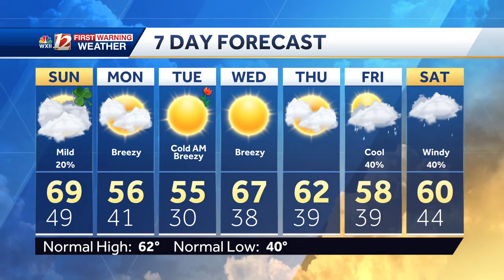WATCH: More clouds, passing Irish shower Sunday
Clouds have returned along with a chance for a passing showers Sunday morning or afternoon. Chilly air returns tonight and may drop temps below freezing Tuesday morning.